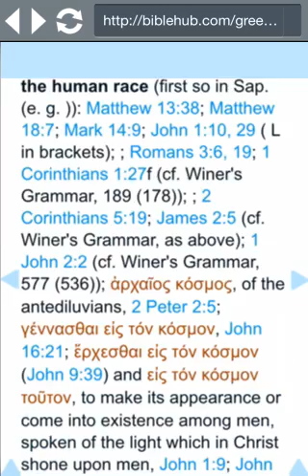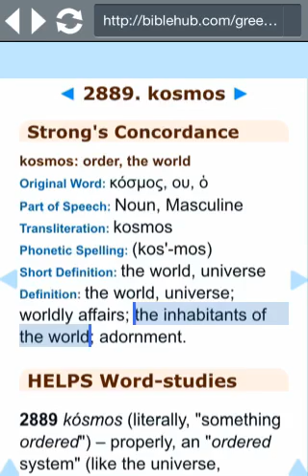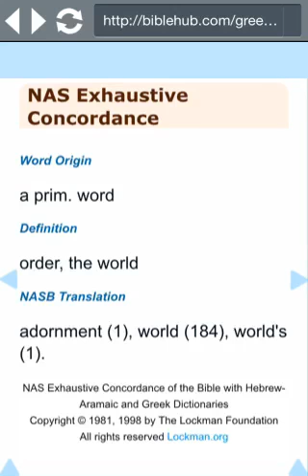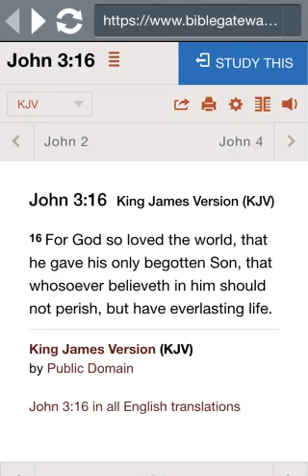JOHN 3:16 says the Most High loves his elect, not the whole world.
I pray for them: I pray NOT FOR THE WORLD, but for them which thou hast given me; for they are thine.

The word “world” in John 3:16 does NOT mean the creator loves all men and women without exception.